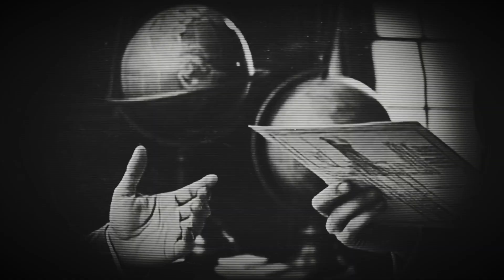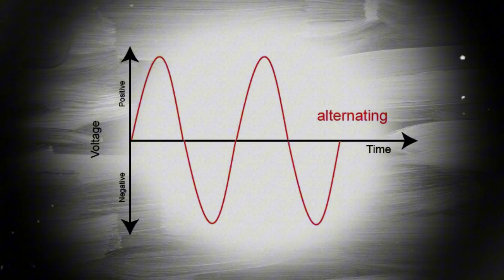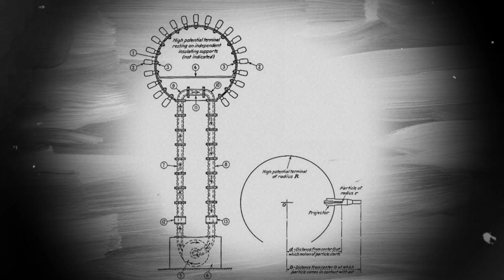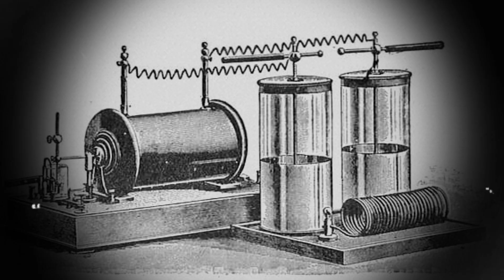8 Nikola Tesla Inventions That History Hid from You!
nikola tesla inventions,nikola tesla,What were Nikola Tesla's famous inventions,Nikola Tesla inventions that changed the world,What was Tesla's greatest invention,What was Nikola Tesla's last invention,Did Nikola Tesla invent WiFi